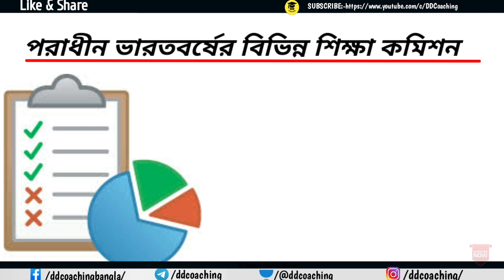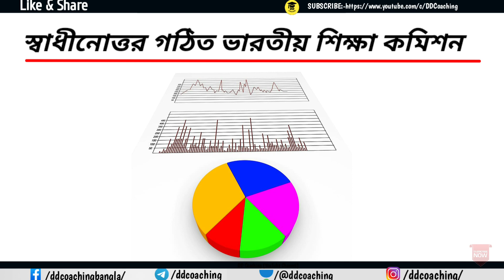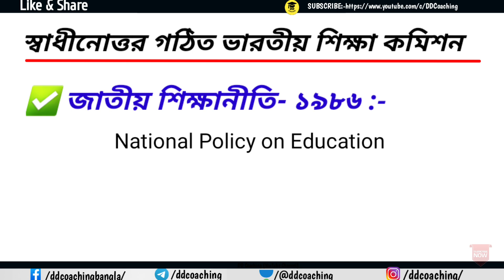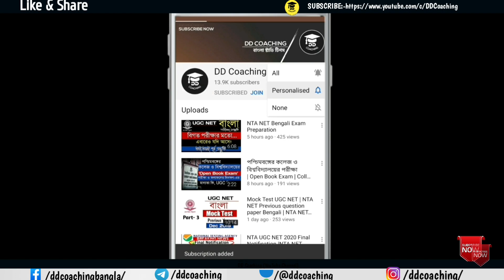Primary tet Interview Preparation 2024 | Indian education system, commission & education policy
Primary interview Preparation 2024 | Indian education system, commission & education policy |
Interview Questions and Answers | Indian education system education commission and education policy|

     প্রাইমারি ইন্টারভিউর প্রস্তুতি হিসাবে ভারতীয় শিক্ষা ব্যবস্থা এবং শিক্ষা কমিশন ও শিক্ষানীতির অন্তর্গত
- 1.প্রাচীন ভারতের গুরুকুল শিক্ষা
 2.হান্টার কমিশন
 3.স্যাডলার কমিশন
 4. সারজেন্ট রিপোর্ট
এবং স্বাধীন ভারতের শিক্ষা কমিশন
 -1. রাধাকৃষ্ণন কমিশন
 2. মুদালিয়র কমিশন
3.কোঠারি কমিশন
 4.জাতীয় শিক্ষানীতি ১৯৬৮
5. জাতীয় শিক্ষানীতি ১৯৮৬
 6. New Education Policy  2020

In preparation for the interview Indian education system and education commission and education policy 1. Gurukul education of ancient India 2. Hunter commission 3. Sadler commission 4. Sergeant report and education commission of independent India-1.  Radhakrishnan Commission 2. Mudaliar Commission 3. Kothari Commission 4. National Education Policy 197 5. National Education Policy 196 6. New Education Policy 2020
    DD COACHING.

INTERVIEW-